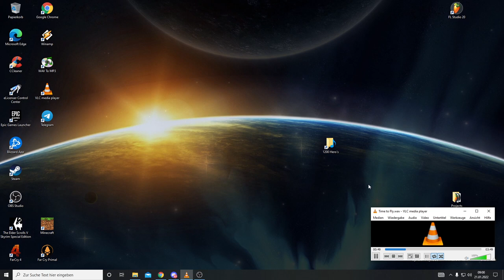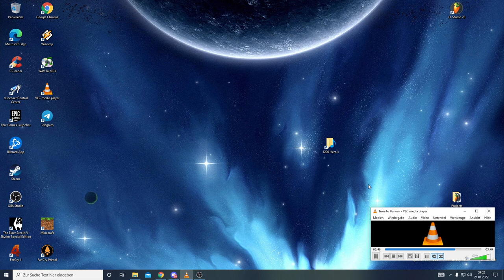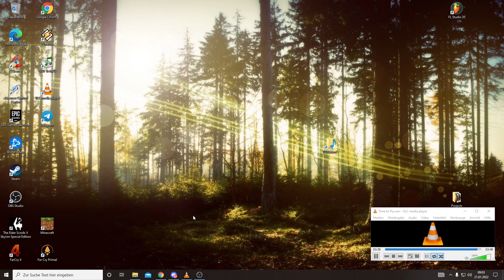Time to Fly